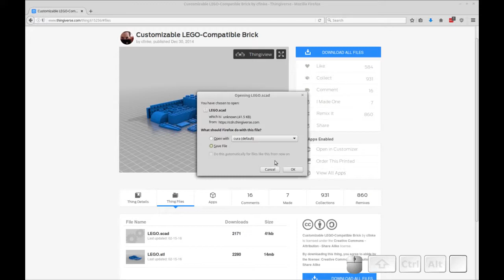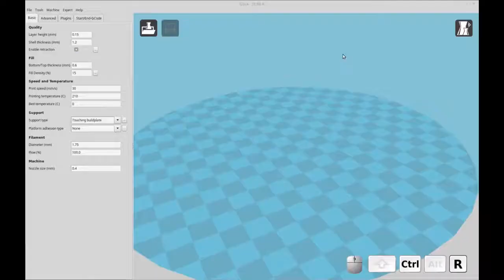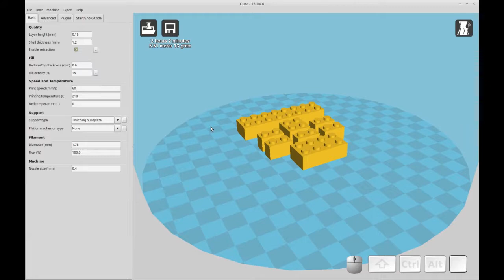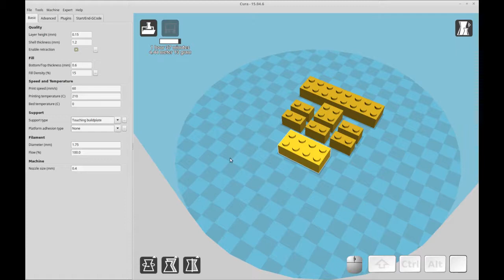OpenSCAD - Making Legos4Math from Thingiverse Legos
Using a customizable lego from thingiverse I show you how to customize it and load it onto Cura.

This is a very basic demo, if you already use a 3d printer you probably don't need to watch this. :)